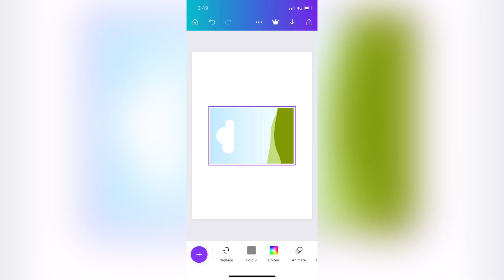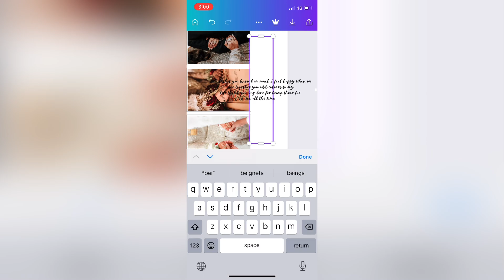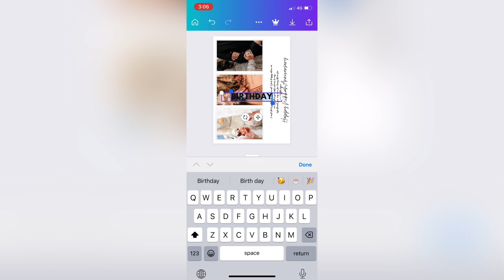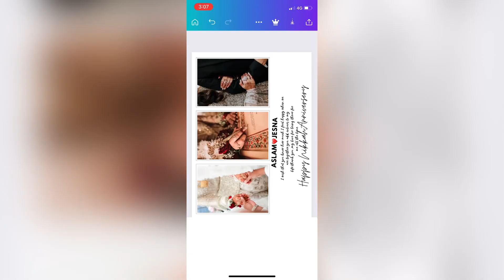Nikkah Anniversary Frame Making/how to edit frames/Malayalam/craft and editing